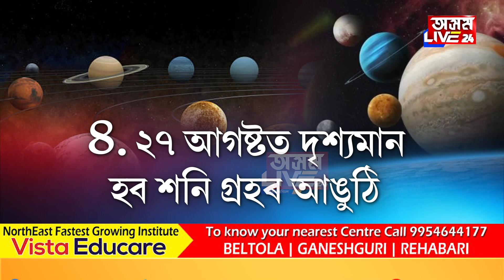ৰহস্যময় হৈ পৰিব বিশ্ব। বহু বছৰৰ পাছত বিৰল মহাজাগতিক পৰিঘটনা।